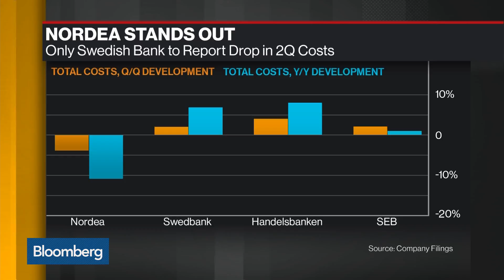Nordea Cuts Costs by Embracing Automated Future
Jul.30 -- Nordea Bank AB cut costs last quarter as it enacts a plan to replace humans with automation. Bloomberg's Lisa Abramowicz reports on "Bloomberg Daybreak: Americas."